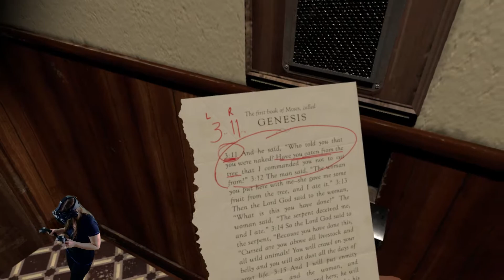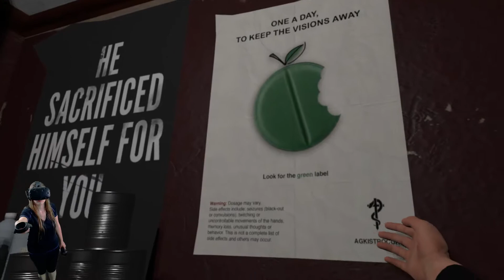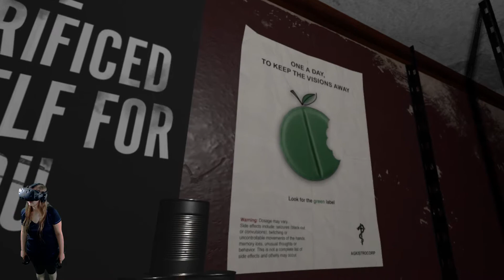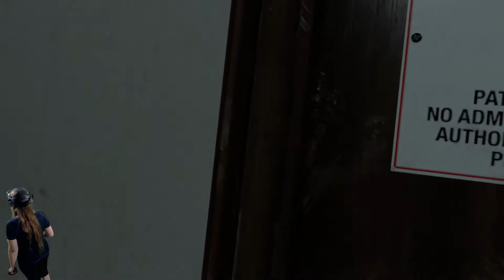[VR] A CHAIR IN A ROOM |#05| Habe ich etwa gesündigt??? [Let´s Play | German | Bodycam]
In dieser Folge bin ich in einem ziemlich gruseligen Beichtstuhl. Habe ich etwa gesündigt? Ich bin doch unschuldig!!! Oder etwa doch nicht?